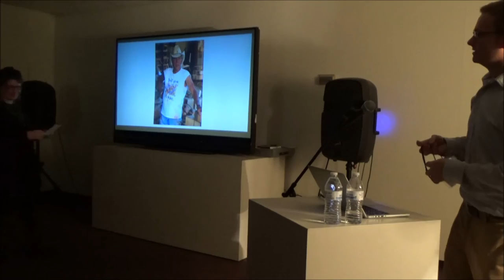Ben Roti Artist Lecture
Ben Roti's Lecture was given during the opening reception for Don Reitz & Ben Roti: tran.si.tions.